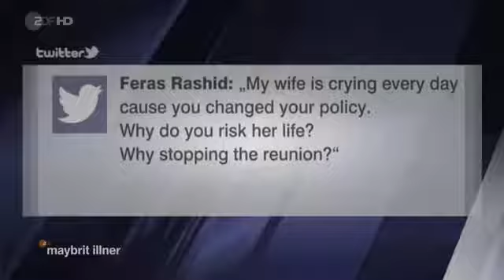✪✪ maybrit illner | 12.11.2015 | Chaos in der Flüchtlingskrise - Verliert Merkel die Kontrolle? [HD]